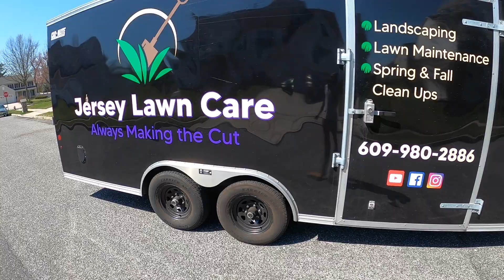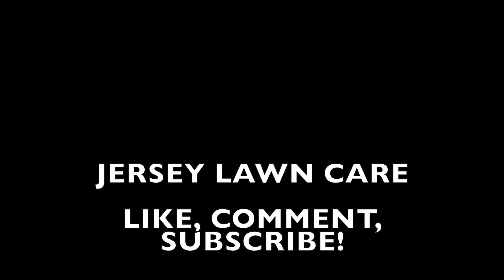DAY IN THE LIFE OF JERSEY LAWN CARE! VLOG BABY